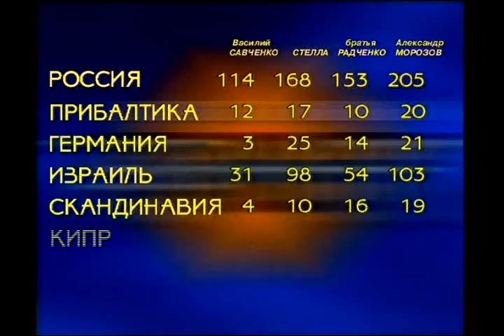Музыкальный ринг "Театр песни Александра Морозова"